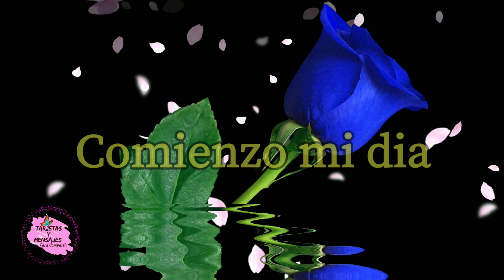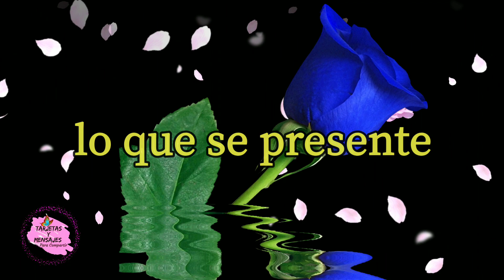Para ti este mensaje abrelo feliz viernes imagenes bonitas